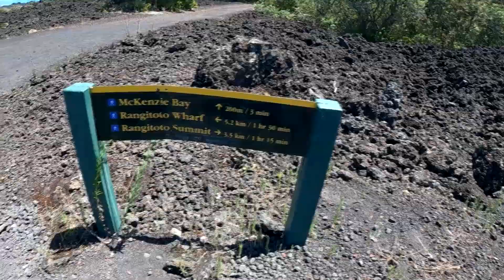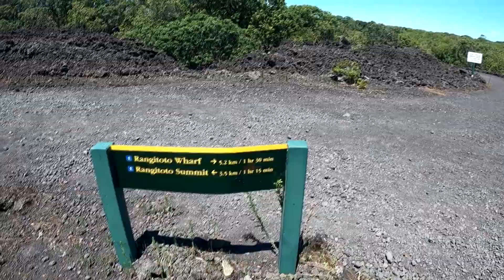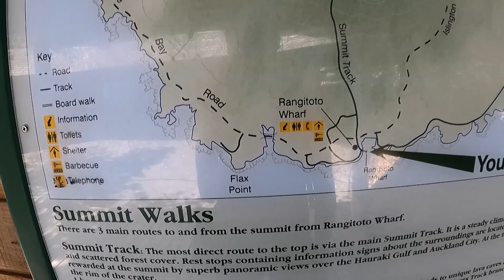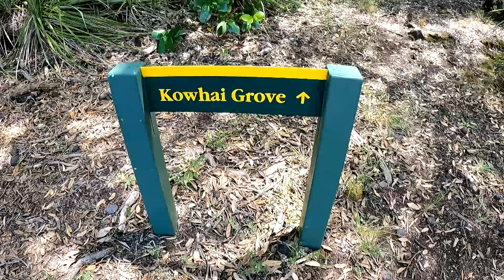Rangitoto Island - Schwimmen in McKenzie Bay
Das ist der zweite Teil zu meiner Wanderung auf Rangitoto Island, Neuseeland.
Ich hoffe, euch haben die beiden Videos gefallen!